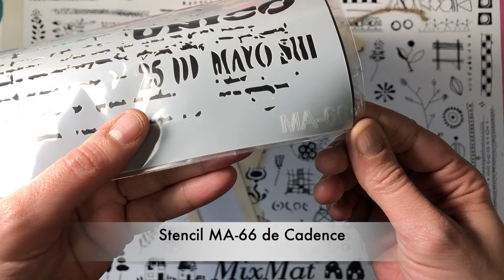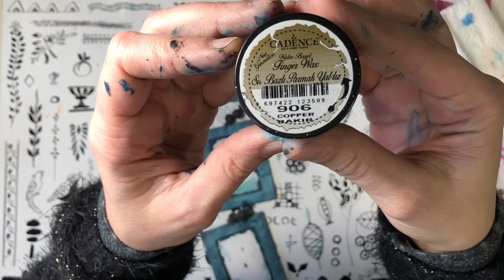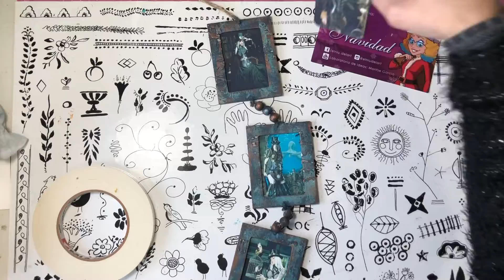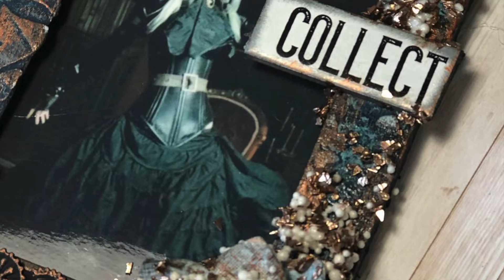ALTERED FRAMES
Marcos alterados con técnicas Mixed Media